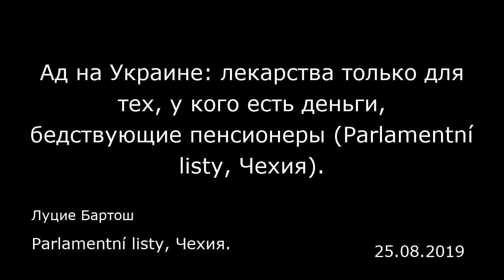Ад на Украине: лекарства только для тех, у кого есть деньги, бедствующие пенсионеры (Parlamentní lis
Ад на Украине: лекарства только для тех, у кого есть деньги, бедствующие пенсионеры (Parlamentní listy, Чехия).
Parlamentní listy, Чехия.
Луцие Бартош
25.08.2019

«В больнице вы должны платить даже за резиновые перчатки для персонала и постельное белье. Если у вас нет денег на лекарства, то вам их и не дают. Пожилые люди в основном выживают за счет того, что вырастили в огороде…» — так историк Дагмар Мартинкова (Dagmar Martinková), которая помогает потомкам волынских чехов, описывает современную Украину. Ее неожиданные слова о России очень заденут тех, для кого Восток хуже горькой редьки. Научный работник в интервью порталу «Парламентни листы» рассказала о лицемерном интересе политиков к Украине и о дезинформации с точки зрения историков. Она также заявила о бесполезности санкций, благодаря которым страна Путина, наоборот, окрепла и развивает, например, производство молочной продукции, утерев нашим фирмам нос.  Parlamentní listy: Как Вы оцениваете шесть лет конфликта на Украине?  Дагмар Мартинкова: Конфликт отнюдь не пошел Украине на пользу. Война никогда не приносит ничего хорошего. Когда я начала ездить на Украину приблизительно в 2006 году, то эта страна оставляла у меня впечатление какой-то свежести. Теперь же, после начала кризиса и конфликта, многие люди излучают безнадегу. Для простых людей начался период неопределенности. Каждый раз, когда что-то дает сбой, ответ находится только один: «Это из-за войны…» Я знаю многих украинцев, которые остаются в Чешской Республике, скрываясь от призыва в армию. Многие ищут работу и поступают учиться в Чехии по той же причине.  — Вы поддерживаете связь с людьми на Украине. Как выглядит рутинна...